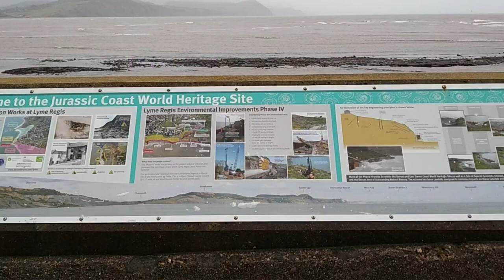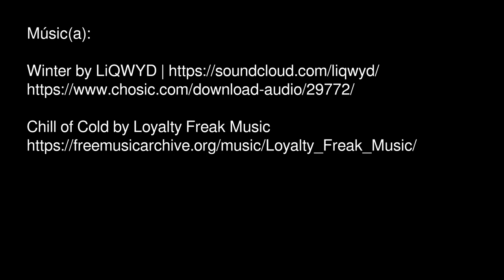New Year's day, Lyme Regis - El primero de enero en Lyme Regis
New Year's day in the town, and on the sea-front of the historic port of Lyme Regis.

Año Nuevo en la ciudad y en el paseo marítimo del histórico puerto de Lyme Regis.

is licensed as a  CC0 1.0 Universal Public Domain Dedication.